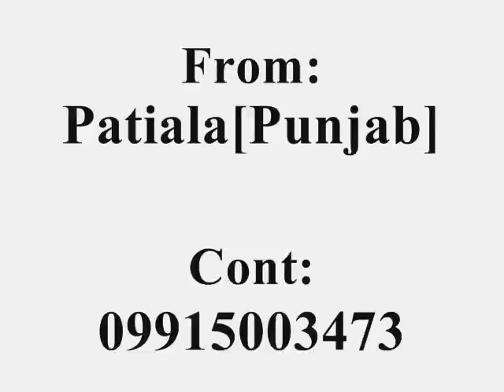Work Profile (Portfolio) SIKH Modals2010,,,,,,,Sukhmeet Singh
Sukhmeet Singh frm: Patiala{Punjab} INDIA. Doing Modalling in Punjabi Songs and Ramp walk. Doing another Punjabi Film Projects.